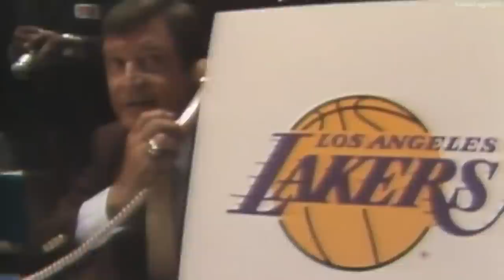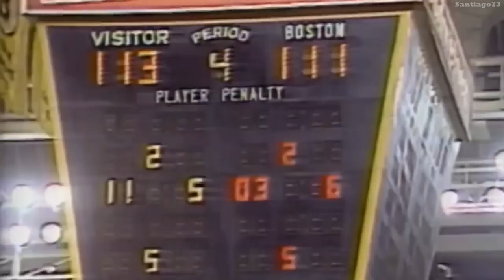Big Game James - The James Worthy Story